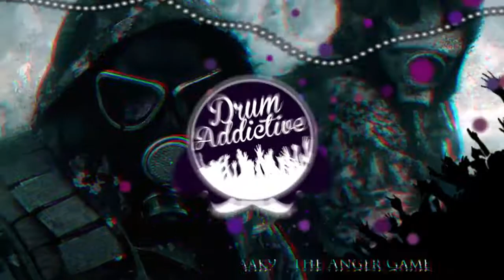ak9 - The Anger Games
*Follow ak9:* ­-

*Follow DrumAddictive:* ­-